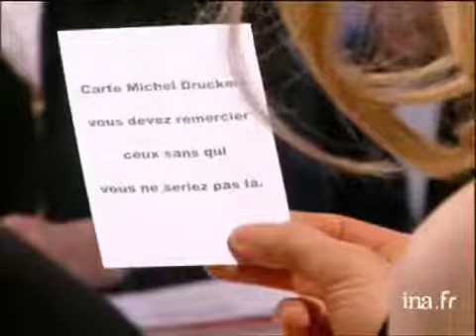Tirage de cartes Julie Delpy - Archive INA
Julie DELPY tire une carte "Michel Drucker" où elle doit remercier ceux sans qui elle ne serait pas là. Images d'archive INA